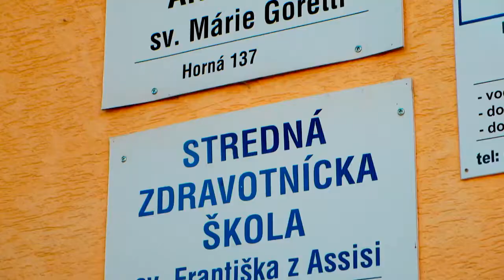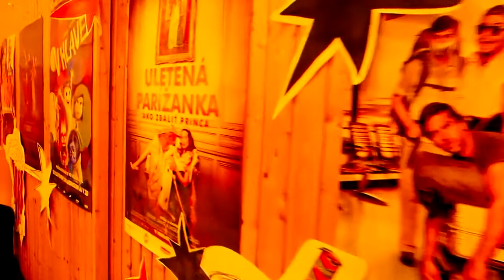Imatrikulacie v Čadci 2015 s PaSA a SOŠ sv Jozefa Robotníka